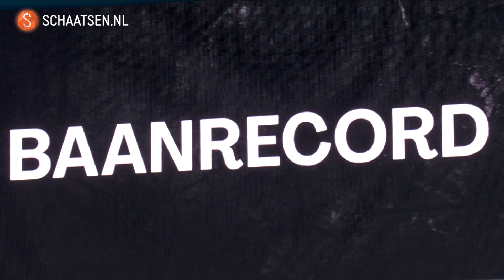Aftermovie Daikin NK Afstanden (NOS-beelden)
Een sfeerimpressie van de Daikin NK Afstanden 2021 met onder andere drie baanrecords, veel persoonlijke records en natuurlijk weer een fantastisch publiek!